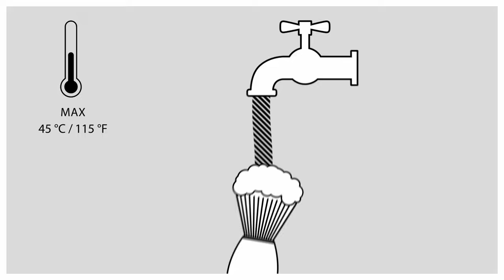How to clean a shaving brush (MÜHLE Shaving tutorial)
Quick tutorial on how to clean your Shaving Brush after your daily shave.